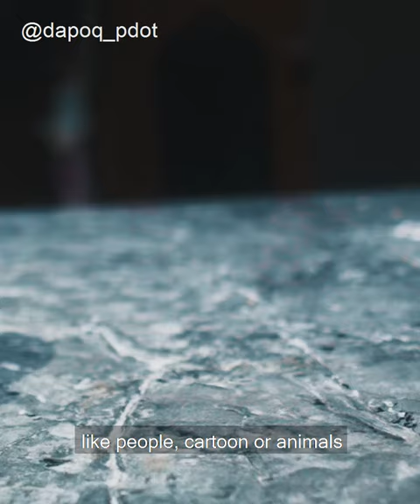Dapoq Pdot | Senku Cola